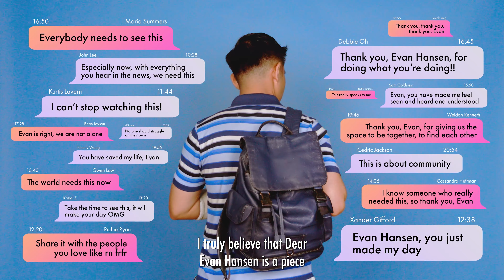2024 Season: Director's Message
Pangdemonium’s 2024 Season Ticket is here! Our shows this year champion the spirit of resilience, the will to survive, and ordinary individuals being extraordinary.

The theme for their 2024 Season, youwillbefound, serves as a poignant reminder that, regardless of the difficulties or heartaches anyone encounters, no one should be alone in facing them.

Patrons get to save up to 27% off standard tickets, and enjoy special perks such as the flexibility to change bookings 48 hours before the performance date, priority booking, and more!

The 2024 Season commences in March with the highly anticipated revival of Falling by Deanna Jent. In June, the season's second offering will be Edward Albee's Who's Afraid of Virginia Woolf?. As a grand finale to the season, Pangdemonium takes great pride in presenting the Asian premiere of the critically acclaimed and award-winning Dear Evan Hansen.

And when you're broken on the ground, you will be found...